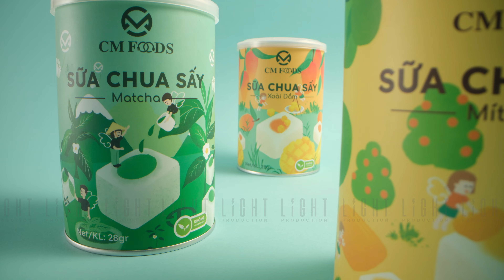Quay quảng cáo sản phẩm sữa chua sấy CMFOOD | LIGHT PRODUCTION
Một TVC quảng cáo về mỹ phẩm từ thương hiệu HAROSE được thực hiện bởi team Light Production.

LIGHT PRODUCTION có đội ngũ kỹ thuật với trình độ chuyên môn chuyên nghiệp, sản xuất media về:
➡️ Chụp ảnh quảng cáo sản phẩm / Key Visual
➡️ Quay video quảng cáo sản phẩm
➡️  Quay Video quảng cáo doanh nghiệp, Thương mại
➡️ Sản xuất video 3D Animation Product.
➡️ Design / Thiết kế Modeling Product 3D

Đến Light Production, bạn chỉ cần cung cấp những yêu cầu mong muốn, đội ngũ chúng tôi sẽ cùng nhau thực hiện từ idea, concept để cho ra những hình ảnh, video đúng với yêu cầu của từng nhãn hàng nhất.

Founder: TUÂN NGUYỄN
Gửi email về Light Production theo địa chỉ: để chúng mình tư vấn sản xuất Video sản phẩm cho nhãn hàng của bạn nhé.
FOLLOW LIGHT PRODUCTION
►Forwork Booking: 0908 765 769